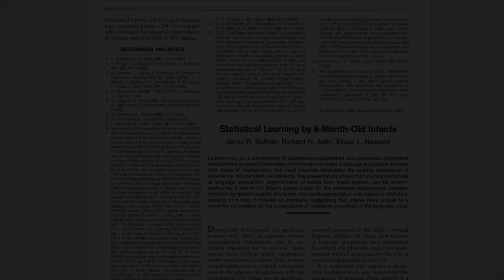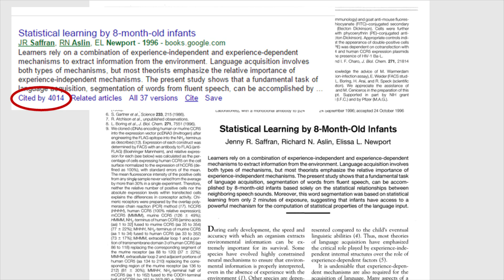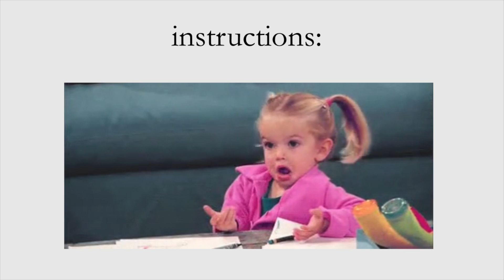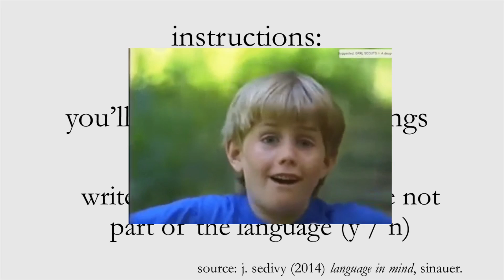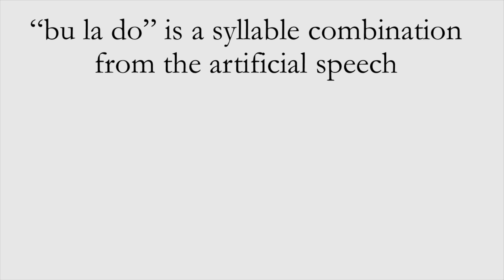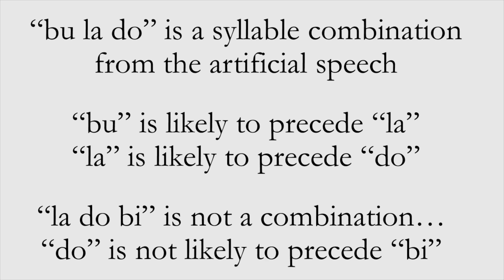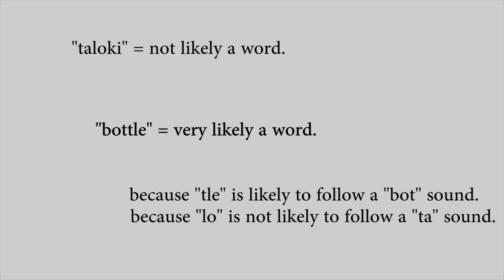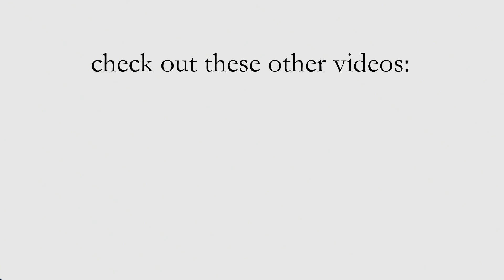statistical learning in infants? (saffran et al., 1996) - ok science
This video covers the basics of Saffran, Aslin, & Newport's article "Statistical Learning by 8-month Old Infants".  Statistical learning is a precursor to language acquisition, and this study shows how readily-equipped we are to learn new patterns of language.